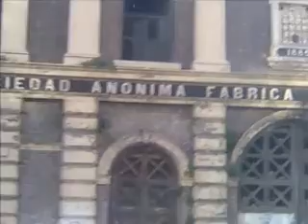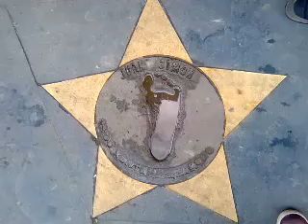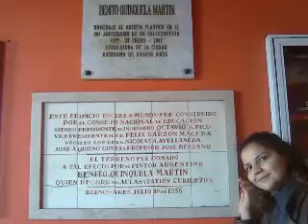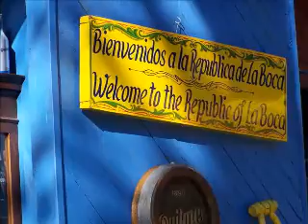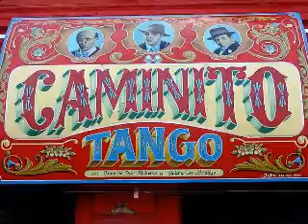Emanuela en La Boca